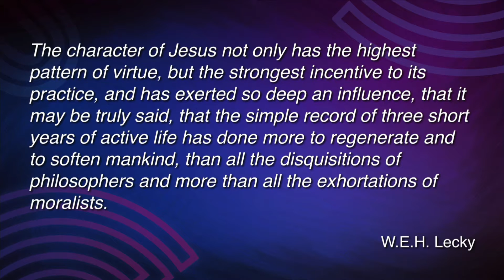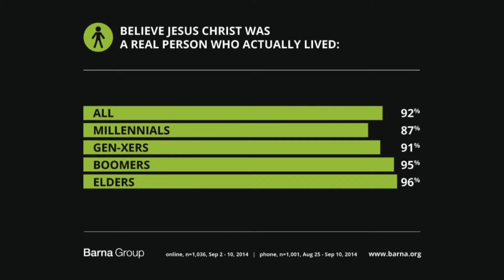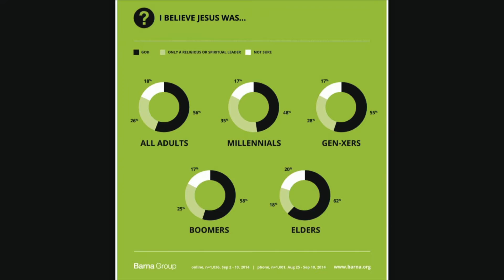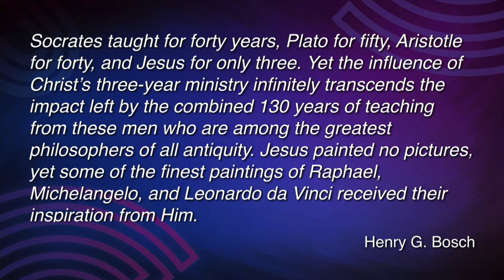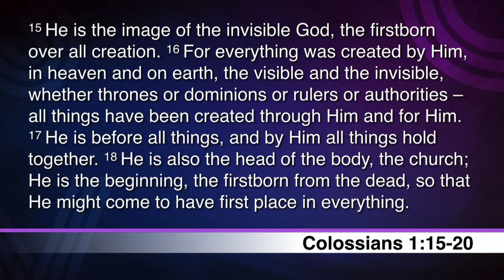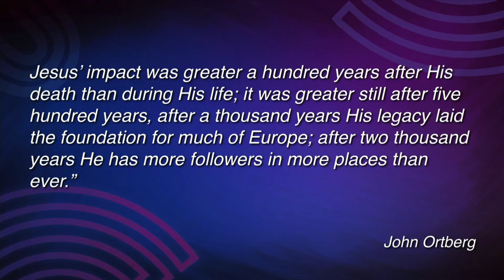Strange, but True: "God, but Man" (Week 2)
There is a doctrine known as the hypostatic union in Christ. Simply put, there is only one Jesus, but this Jesus has two natures: He is God and He is man. Paul explains this well as he points to Jesus’ human characteristics, like His death on a cross, while also asserting His divinity, saying that the very fullness of God dwells in Christ.